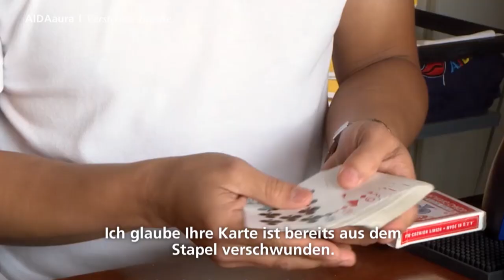Prime Time Magazin #96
Heute im Reisemagazin: Eine lustige Folge „Tut er es oder tut er es nicht“, ein exotischer Ausflug in Thailand und Teo verzaubert AIDAaura. Wir wünschen einen schönen Sonntag!